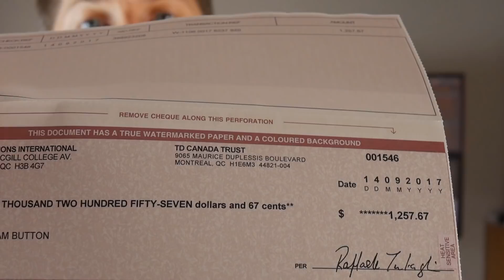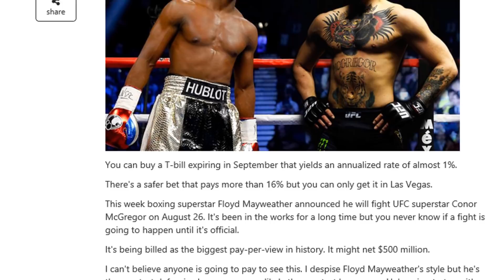The worst way to earn $1257.67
Sometimes a currency analyst starts running his mouth like a boxer. Then this happens. See how I broke all my rules to make a bit of money.